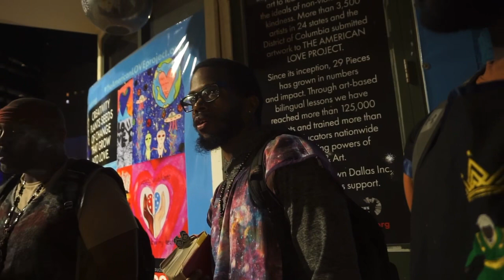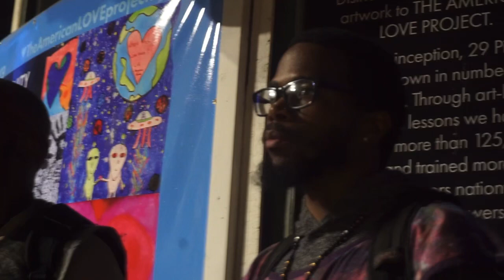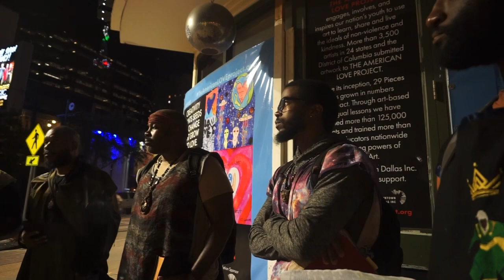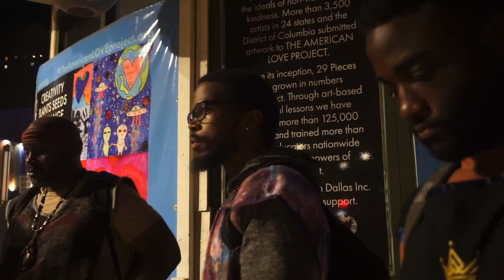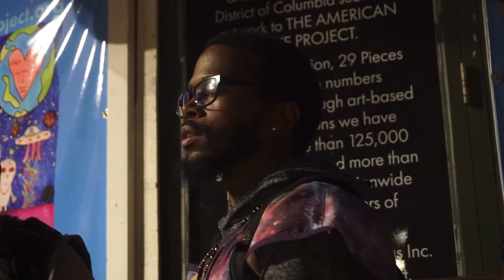What Spirit are you Forwarding in the Earth? Because that is what you will receive.